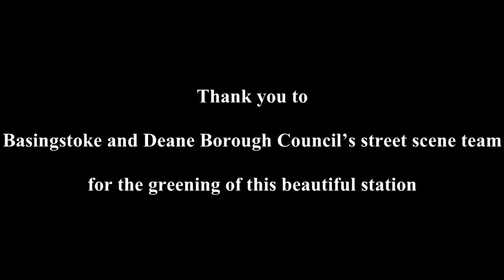Basingstoke's Green Train Station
Basingstoke and Deane Borough Council’s street scene team have been hard at work to make the front of this train station attractive. I was impressed.